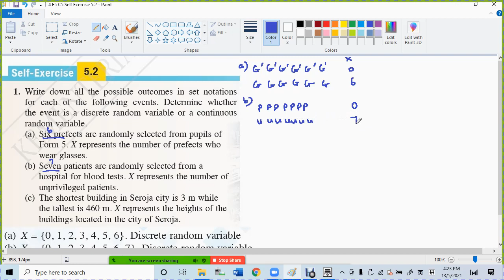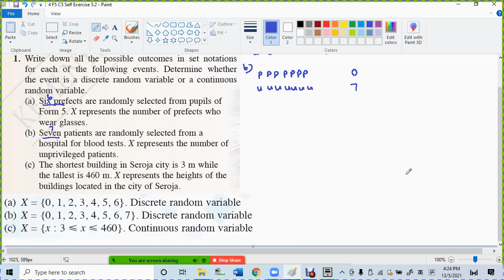4 F5 C5 Self Exercise 5 2